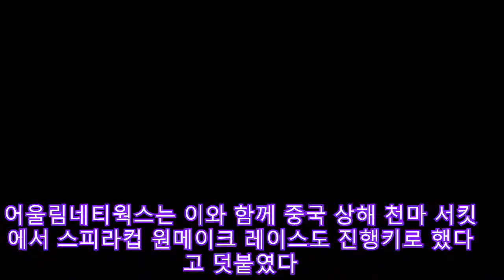수제 스포츠카 ‘스피라 레이스카’ 중국 진출 |카24/7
국산 수제 스포츠카인 스피라가 중국 시장에 레이스카로 수출된다.

어울림네트웍스(대표 박동혁)는 10일 중국 상해에 위치한 천마 서킷에서 레이스카로 사용될 스피라 10대 정도를 다음달부터 본격 수출한다고 밝혔다.

어울림네티웍스는 이와 함께 중국 상해 천마 서킷에서 스피라컵 원메이크 레이스도 진행키로 했다고 덧붙였다.

이처럼 국산차가 해외 레이스 서킷에서 원메이크 경기를 개최하는 건 처음있는 일이다.

중국에 본격 수출되는 스피라 레이스카는 최고출력 380마력에 6단 시퀀셜 트랜스미션을 적용하고, 양산형 스피라와는 달리 에어컨과 오디오 시스템 등 편의장치는 빠진다.

어울림네티웍스 측은 레이스카에 새롭게 적용하는 6단 시퀀셜 트랜스미션은 향후 양산형 스피라에도 적용하는 방안을 적극 검토할 것을 전해졌다.

한편, 박동혁 어울림네티웍스 대표는 “현재 스피라는 국내에서 63대 정도가 예약 판매돼 25대가 출고된 상태”라고 말했다.